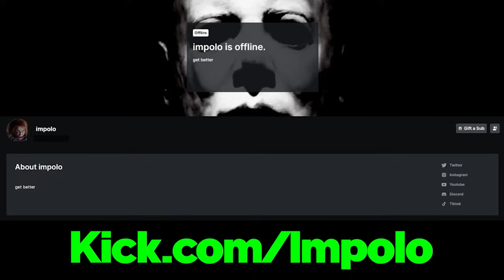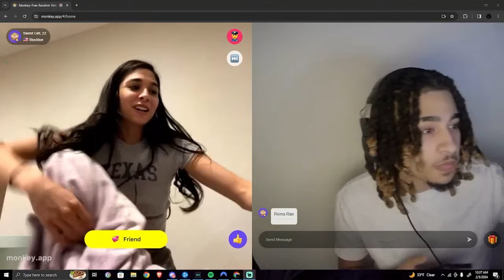CORN STAR FALLS IN LOVE WITH THE RIZZ DEMON! 👿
THE MOST UNDERRATED CONTENT CREATOR OUT THERE!! WE
COMING ON TOP SOON!!!